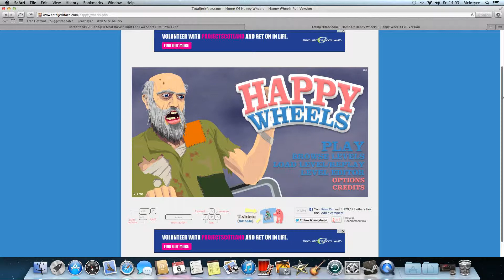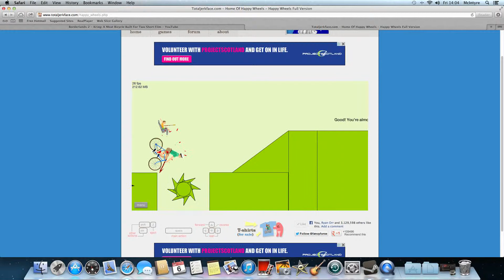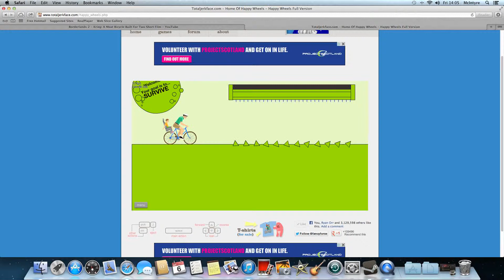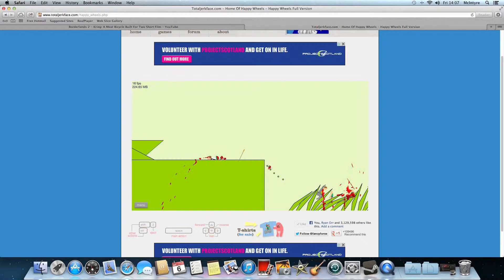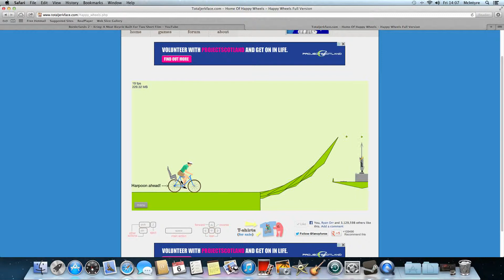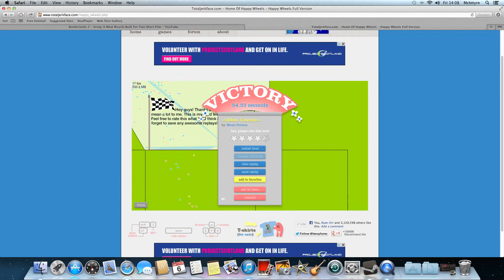lets play | HAPPY WHEELS